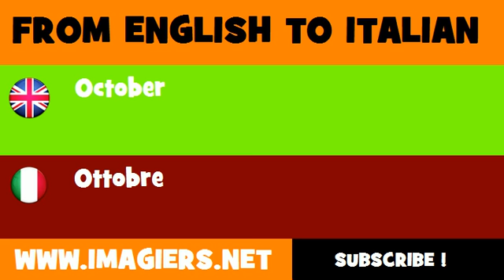How to say October in Italian